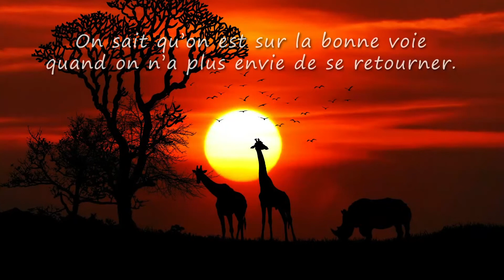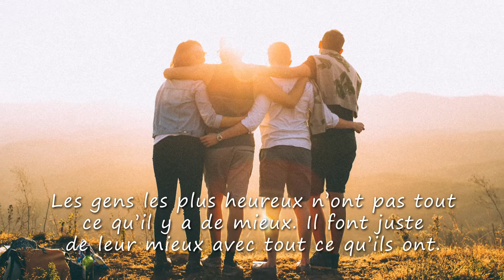Frérot, TOUS MES VOEUX❤️ (bonne fête, joyeux anniversaire, santé, argent)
A travers cette courte vidéo cadeau "votre Frérot adoré vive la vie" montrez avec originalité à quel point cette personne formidable compte dans votre vie.
Cette vidéo est idéale pour accompagner les messages "Joyeux anniversaire !" ou encore "je t'aime...".